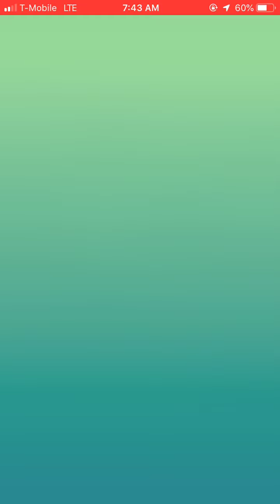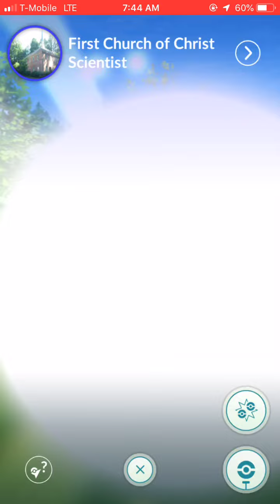Armored Mewtwo Trio (no WB; Best Friends) - 28 secs left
Just wanted to get this trio A-Mewtwo out of the way. I was the only one with maxed Gengars, so happy to have this one done at least with a respectable time. A full team of Gengars on this moveset could easily top 50 seconds remaining...this specific raid was with my friend, MizSakura, and her uber-powerful alt!

Boss Moveset:  Iron Tail / Dynamic Punch

Weather:  Sunny